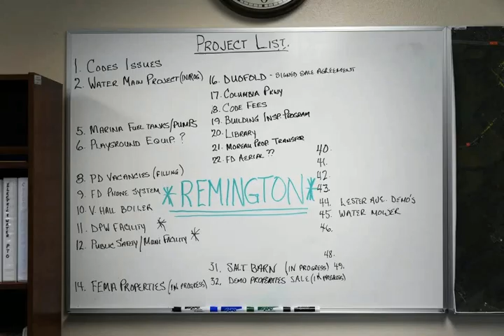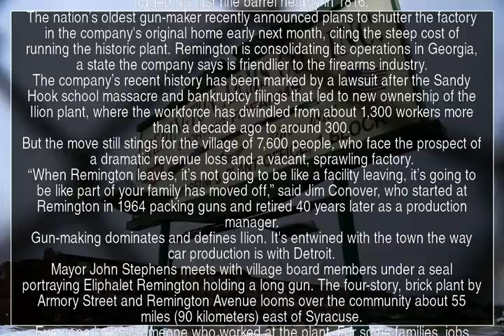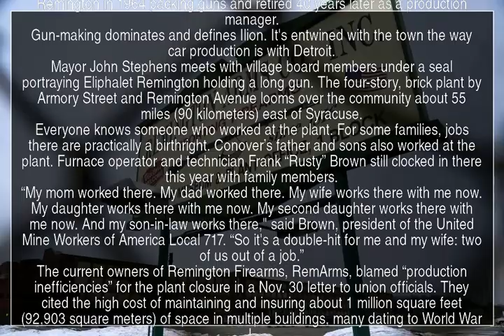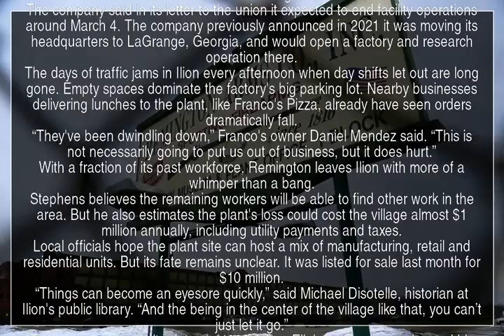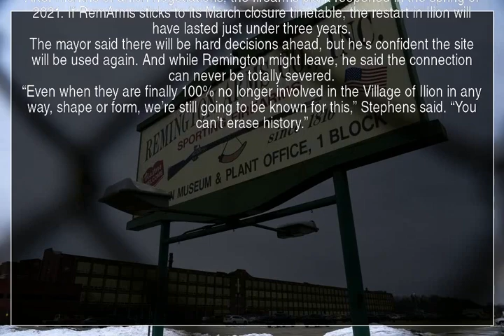This small New York village made guns for 200 years. What happens when Remington leaves? | YT News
ILION, N.Y. (AP) — Remington began here two centuries ago and generations of workers have turned out rifles and shotguns at the massive firearms factory in the middle of this blue-collar village in the heart of New York’s Mohawk Valley. Now residents of Ilion are bracing for Remington’s exit, ending an era that began when Eliphalet Remington  forged his first rifle barrel nearby in 1816. The nation’s oldest gun-maker recently announced plans to shutter the factory in the company's original home early next month, citing the steep cost of running the historic plant. Remington is consolidating its operations in Georgia, a state the company says is friendlier to the firearms industry. The company’s recent history has been marked by a lawsuit after the Sandy Hook school massacre and bankruptcy filings that led to new ownership of the Ilion plant, where the workforce has dwindled from about 1,300 workers more than a decade ago to around 300. But the move still stings for the village of 7,600 people, who face the prospect of a dramatic revenue loss and a vacant, sprawling factory. “When Remington leaves, it’s not going to be like a facility leaving, it’s going to be like part of your family has moved off,” said Jim Conover, who started at Remington in 1964 packing guns and retired 40 years later as a production manager. Gun-making dominates and defines Ilion. It's entwined with the town the way car production is with Detroit. Mayor John Stephens meets with village board members under a seal portraying Eliphalet Remington holding a long gun. The four-story, brick plant by Armory Street and Remington Avenue looms over the community about 55 miles (90 kilometers) east of Syracuse. Everyone knows someone who worked at the plant. For some families, jobs there are practically a birthright. Conover’s father and sons also worked at the plant. Furnace operator and technician Frank “Rusty” Brown still clocked in there this year with family members. “My mom worked there. My dad worked there. My wife works there with me now. My daughter works there with me now. My second daughter works there with me now. And my son-in-law works there," said Brown, president of the United Mine Workers of America Local 717. “So it's a double-hit for me and my wife: two of us out of a job.” The current owners of Remington Firearms, RemArms, blamed “production inefficiencies” for the plant closure in a Nov. 30 letter to union officials. They cited the high cost of maintaining and insuring about 1 million square feet (92,903 square meters) of space in multiple buildings, many dating to World War I. RemArms added that Georgia offered an environment that better “supports and welcomes the firearms industry.” CEO Ken D’Arcy also said in a news release that the industry was concerned about the “legislative environment” in New York. Some believe Remington is primarily shifting to the South to reduce labor and operational costs. But in a stretch of upstate New York where support for gun rights tends to be strong, some Republican elected officials seized on the company’s comment about Georgia. They linked the plant closure to gun control measures championed by New York City-area Democrats in recent years. Remington is not the first firearms maker to commit to a more gun-friendly state. Smith & Wesson opened its new Tennessee headquarters in October after being based in Springfield, Massachusetts, since 1852. In announcing the move in 2021, company officials criticized proposed state legislation they said would prohibit them from manufacturing certain weapons. RemArms, which bought the firearms business in 2020, did not respond to emails and calls seeking comment. The company said in its letter to the union it expected to end facility operations around March 4. The company previously announced in 2021 it was moving its headquarters to LaGrange, Georgia, and would open a factory and research operation there. The days of traffic jams in Ilion every afternoon when day shifts let out are long gone. Empty spaces dominate the factory's big parking lot. Nearby businesses delivering lunches to the plant, like Franco's Pizza, already have seen orders dramatically fall. “They've been dwindling down,” Franco's owner Daniel Mendez said. “This is not necessarily going to put us out of business, but it does hurt.” With a fraction of its past workforce, Remington leaves Ilion with more of a

 Eliphalet Remington  Remington Firearms  John Stephens  ILION  Remington  plant closure  New York  Jim Conover  YTNews  YT News  Youtube news  News  Daily news  Sports news  Political news  Economic news  Cultural news  International news  Hot news  YT news  Youtube News  Iran news  World news  Special news  Analytical news  Election news  Technology news  Entertainment news  Israel news